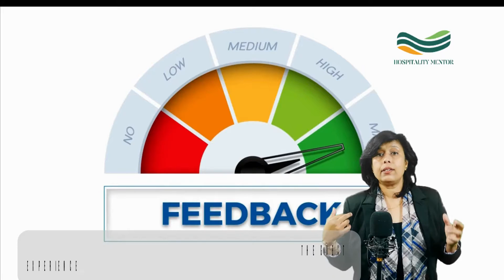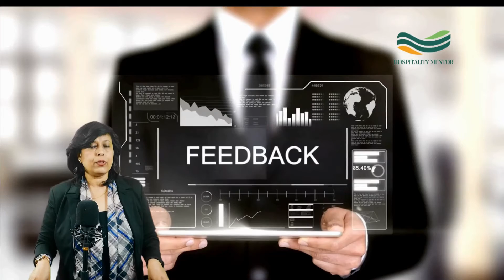Know this before joining Front Office in Hotel II Career as Front Office Manager II Hotel Management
Hospitality Mentor Ravi savant
I was born to a middle class north Indian family in Lucknow, brought up in a joint family with brothers, sisters, uncles and cousins staying in the same locality. The closely knitted family did inculcate the best of Indian values & traditions in me. One such value which decided the journey of my life was the joint cooking.
All men in my full sized happy family were great Sunday cooks. On almost every Sunday I would sit on the huge kitchen counter and watch my father and uncles collectively in the kitchen, cooking meat & chicken and chatting away to glory about how their week had been. It was this place where I first discovered that men cook too, and it’s perfectly acceptable for a man to cook.
I would occasionally stir the meat and my father would tutor me upon the names of the ingredients that went in. I’m sure he did that to sharpen my vocabulary, not realizing that one day that glossary of ingredients would become my passion, my very reason of subsistence.
I realized that in the late nineties the word “Chef” meant either a halwai or a cook, but my mother always told me… “Jo bhi kariyo, imandari se kariyo”, “whatever you do, do it with honesty”, and that had been my guiding light through my initial struggle years. It is then that I opted for a Craft course in Food Production from IHM Lucknow and moved on to Kolkata to pursue a 3 Year Diploma in Hotel Management and A Degree In Hotel Management from Robert Gordon University, Aberdeen (United Kingdom).
My first job was with a grand heritage hotel at Bhopal — the famous JehanNumha Palace built by the Nawabs of Bhopal. Beginning as a management trainee, with ten years of hardships and dedication within the hotel industry, I upgraded myself to the position of Executive Chef.
It is in this hotel that I received a chance to work with the celebrity chef Sanjeev Kapoor for a marriage function of the owners of Dainik Bhaskar publications.
It by all means was an erudition point in my life. I also aired shows with TV Star and Celebrity Chef Rakesh Sethi for Mirch Masala aired for Star Plus.
Then I moved to Goa—The land of Sun & Sand as an Executive Chef at IndiSmart Group of Hotels. Goa is a place to explore the chef in you. My cooking style got a new space—Fusion with the Indian Cuisine balancing the complex representation of the multi–ethnic cuisine and presenting it to the Global clientele. My Modus Operandi was “Go Local-Create Global”.
Training & Development was also a part of my job profile here, where I got involved with the young chefs at IAM, IHM Goa and couple of other private colleges. I was invited as their Guest Chef on couple of occasions. It was a bliss to see the budding chefs lighting up the flames of the food to glory. Training these young buds always enlightened my knowledge and given me immense pleasure shaping them up in a right way. I have a passion for photography and I am a seasoned Aquarist too. I just love fishes and am keen in aqua spacing.
Finally it was home coming for me to dish up my own birth place Lucknow and I joined the preopening team of an upcoming hotel in the motherland. It was an experience that required you to start from the scratch of the process of kitchen set. It was a job that had me hosting Cookery shows for Rotary Club-Rajdhani.
Currently working as a group General Manager for two luxury hotels, I find myself being beckoned back to my culinary roots. The 2020 lockdown has given me the opportunity to initiate my youtube channel and thus, continue to food journey, one I hope my viewers will follow me into.
Culinary Regards,
Chef Savant